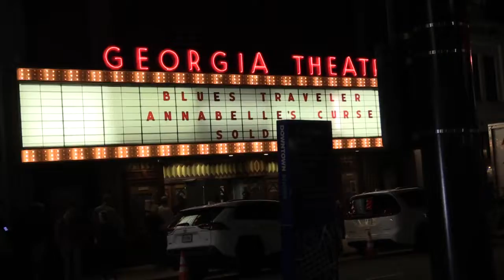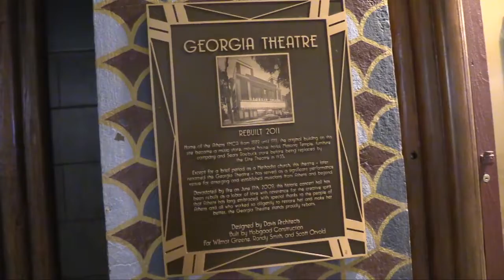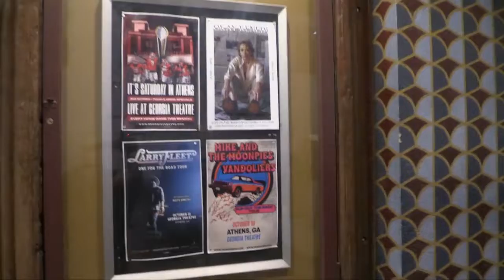Sight and Sound of Athens: A Friday Night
Just Athens GA friday night. Oct14, 2022